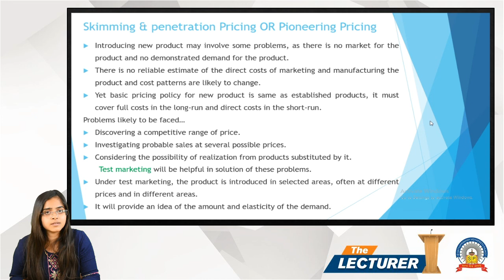Chap.: Pricing Policy Topic: Pioneering pricing Part - 1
Hi All,